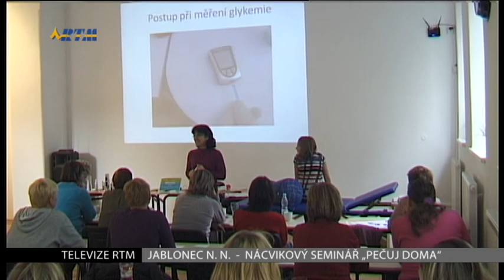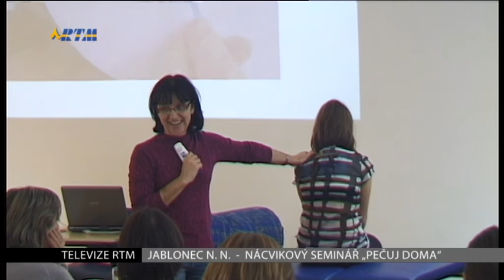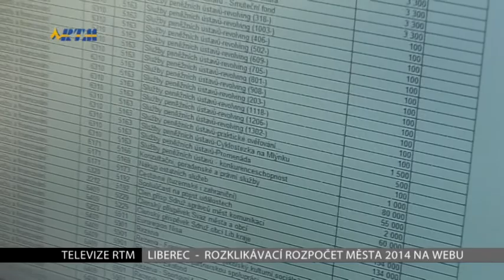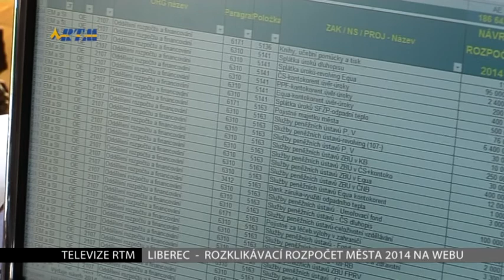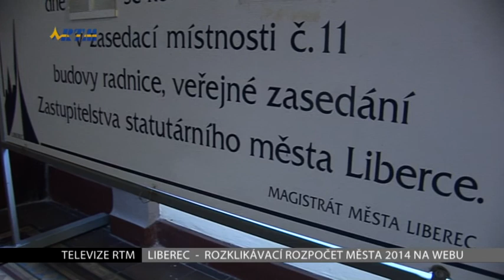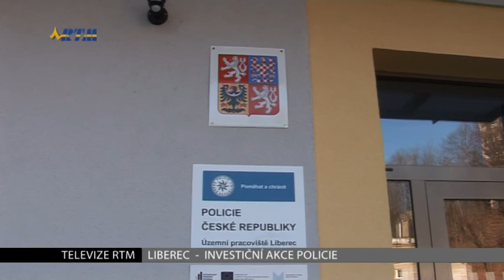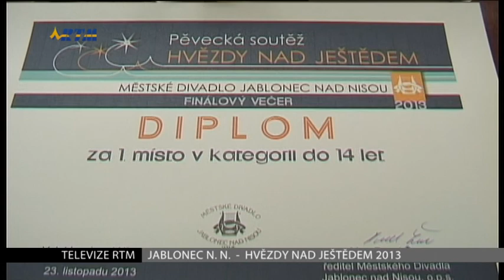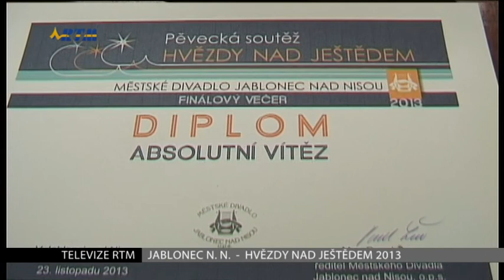TV RTM - Zprávy 27.11.2013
Ukončení cyklu kurzů a seminářů Diakonie ČCE ve spolupráci s Centrem sociálních služeb "Pečuj doma"
Možnost pro občany stáhnout si rozklikávací podobu libereckého rozpočtu pro rok 2014
Rekonstrukce dvou budov v areálu bývalého okresního ředitelství Policie ČR v liberecké Pastýřské ulici
Pěvecká soutěž o nejlepší zpěváky regionu Hvězdy nad Ještědem 2013
Dětské představení Michala Nesvadby pro jablonecké děti pod názvem Michal na